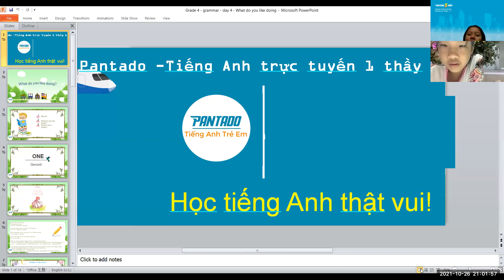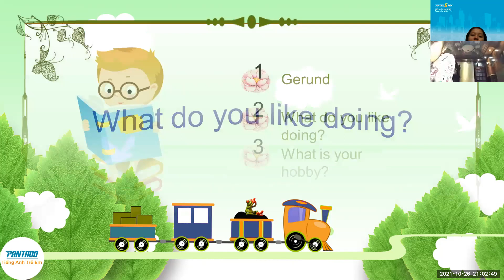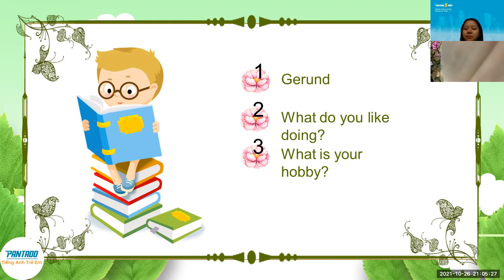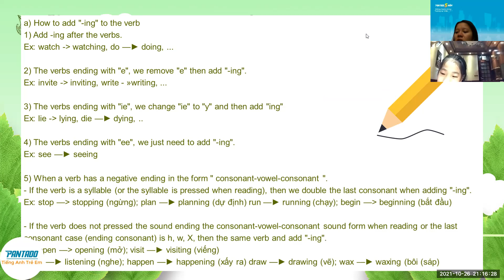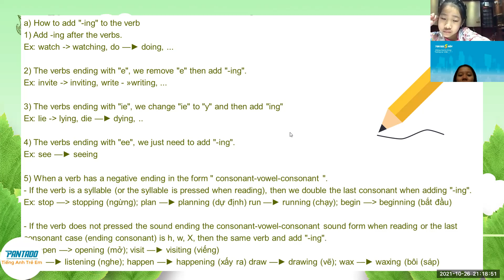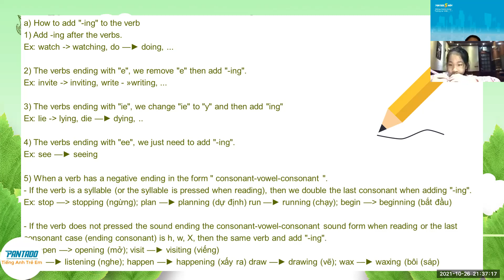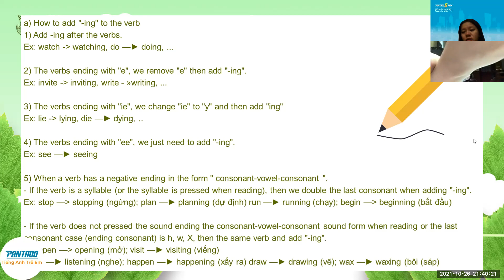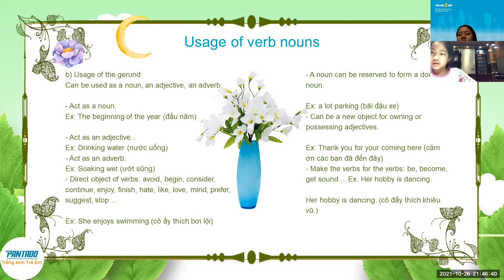PK2108086 - 26/10 - Grade 4 - grammar - day 4 - WHAT DO YOU LIKE DOING ?